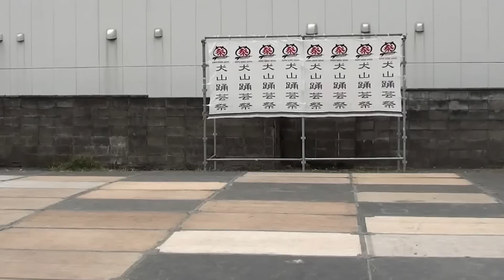今村組 スタンドバイミー＆ジュピター@犬山踊芸祭